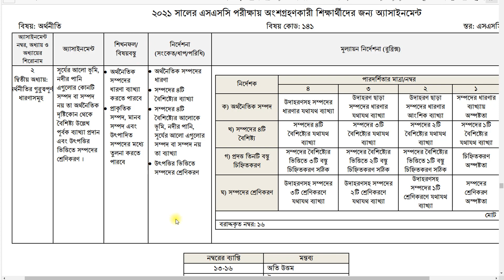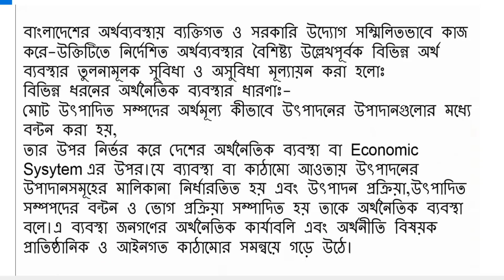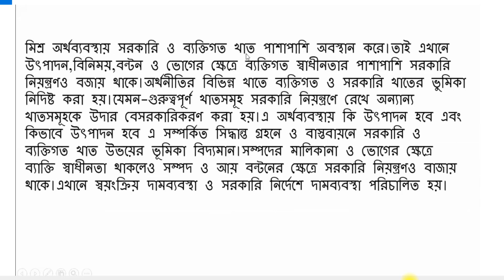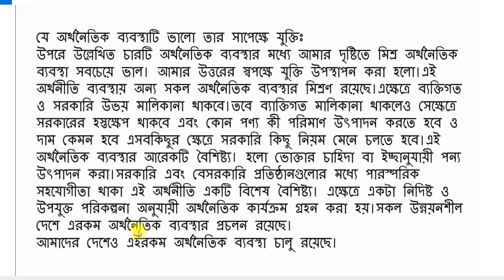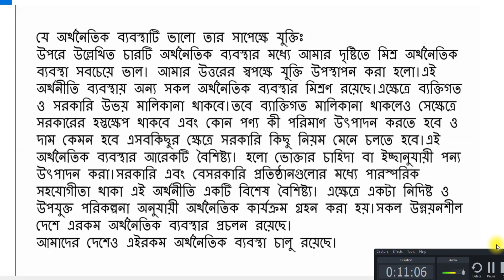ssc 2021 Economics assignment | SSC 2021 assignment answer | SSC 2021 assignment solution | এসএসসি